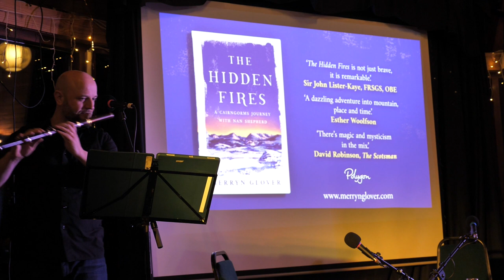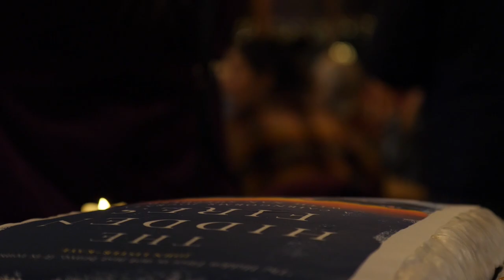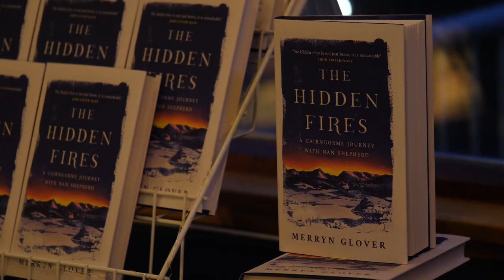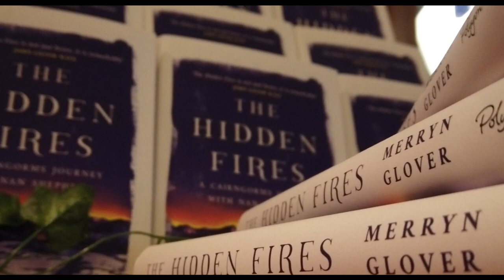The Hidden Fires by Merryn Glover - launch event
Elemental, fierce and full of wonder, the Cairngorm mountains are the high and rocky heart of Scotland. To know them would take forever, to love them demands a kind of courageous surrender.

In The Hidden Fires, Merryn Glover undertakes that challenge with Nan Shepherd as companion and guiding light. Following in the footsteps and contours of The Living Mountain, she explores the same landscapes and themes as Shepherd’s seminal work. This is a journey separated by time but unified by space and purpose, a conversation between two women across nearly a century that explores how entering the life of a mountain can illuminate our own.

An Australian who grew up in the Himalayas, her early experiences of the Scottish hills and weather left her cold. But gradually acclimatising and with an approach like Shepherd’s, that is more mountain wandering than mountaineering, she discovers the spark that sets the hills and herself on fire. Through Glover’s deepening encounter, the wild majesty and iridescence of the Cairngorms is revealed in this beautiful evocation of landscape, place and identity.

Find out more about Merryn here: www. merrynglover.com